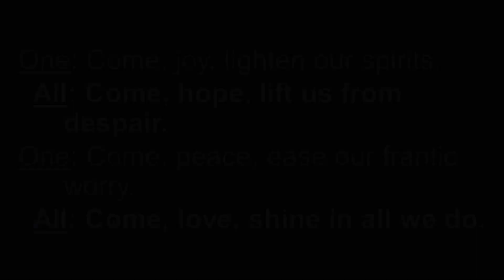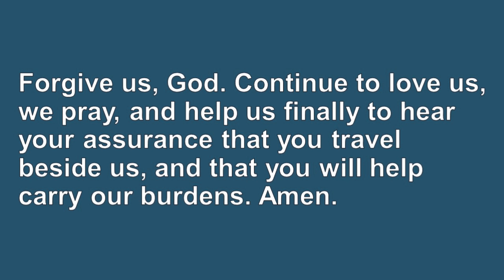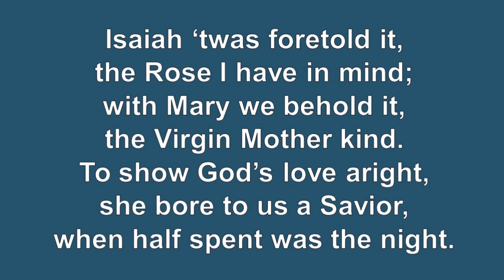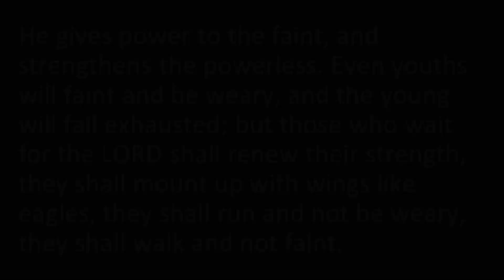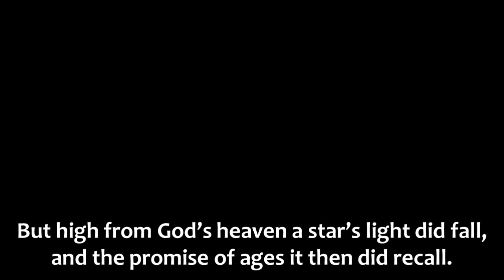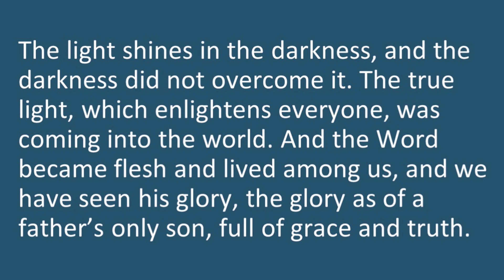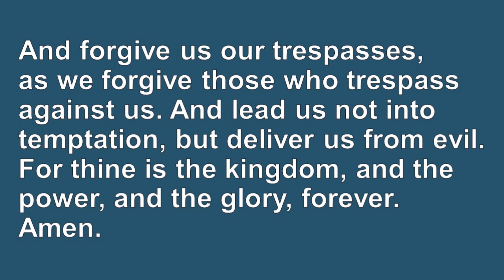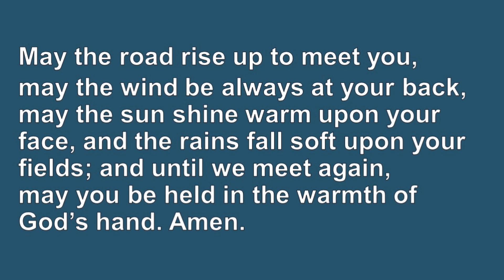WHUMC Worship 21 Dec 21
Recording of December 21 2021 Worship Service.